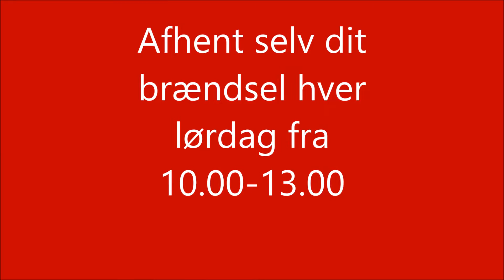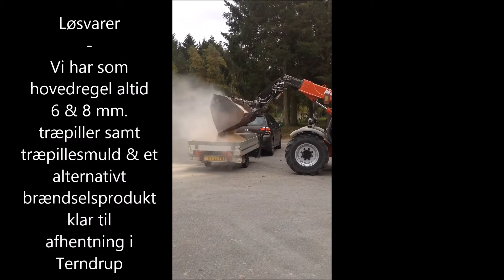Sørensen Biobrændsel - Lørdags afhentning.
Kom og få fyldt din trailer med træpiller hver lørdag i vinterhalvåret.